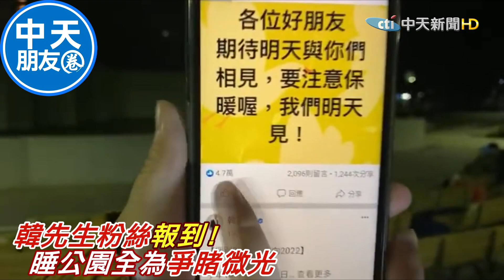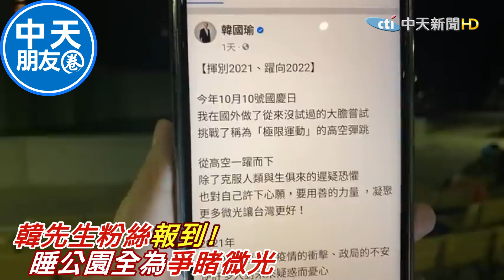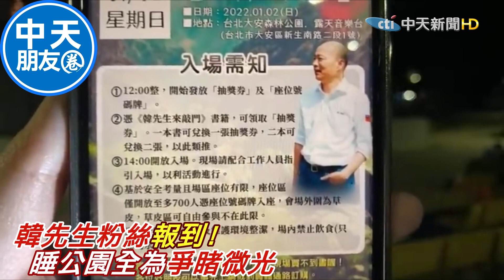韓國瑜新書發表會 粉絲提前一天卡位 睡公園全為爭睹微光@中天電視CtiTv ｜中天朋友圈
歌名: Sunspots
作者: Jeremy Blake
類型: Dance & Electronic
氣氛: Happy Music